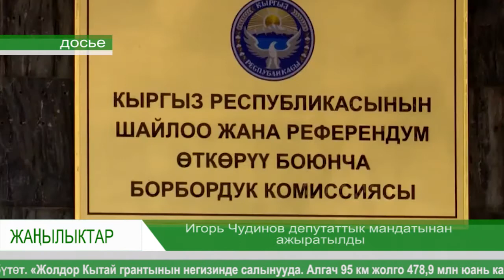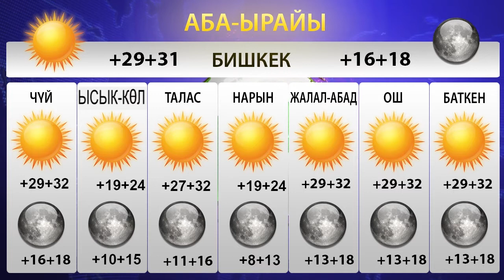Кыргыз - Кытай чек арасы эмнеге жабылат!? 14.06.2018